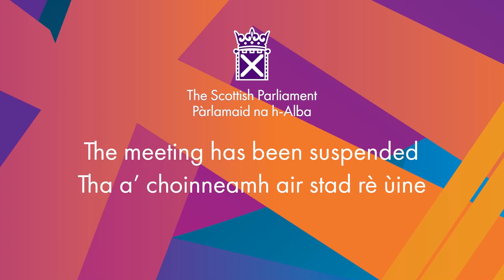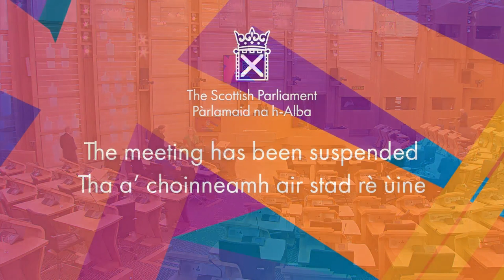Members' Business: Supporting Mental Health in Rural Communities - 11 May 2023